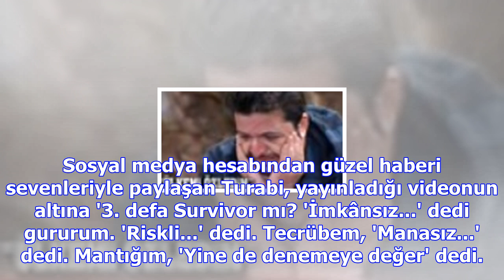Nihat doğan yıllar sonra yeniden survivor'da